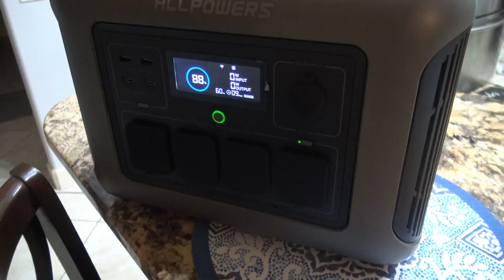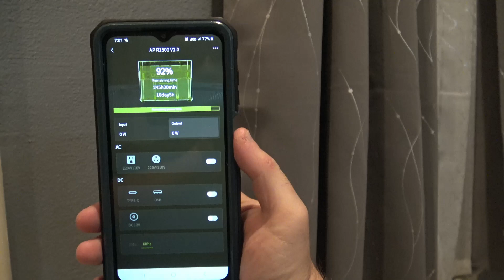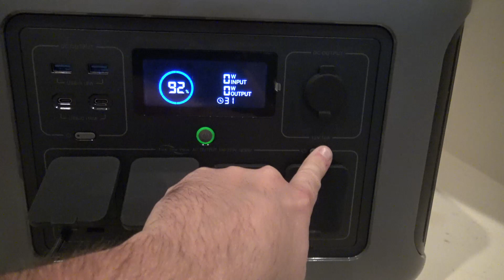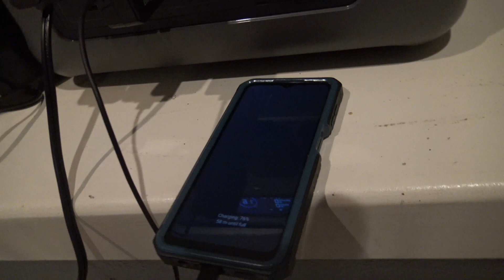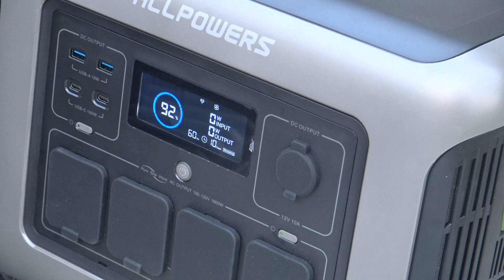Fast Charging Power Station! Allpowers R1500 LifePO4 Review!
Valid until November 30th,2023

Today we reviewed the Allpowers LifePO4 Battery Station! With a fast charge and extreme portability, this thing would be perfect for someone going camping or needing to power small tools on a rural property far from utilities. With the optional solar panel it has obvious implications for things like van-life as well!